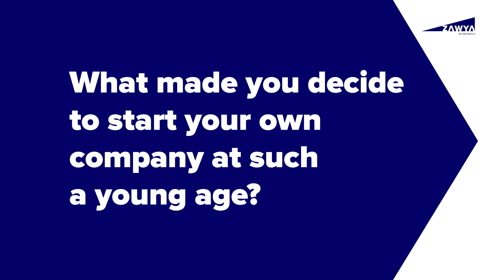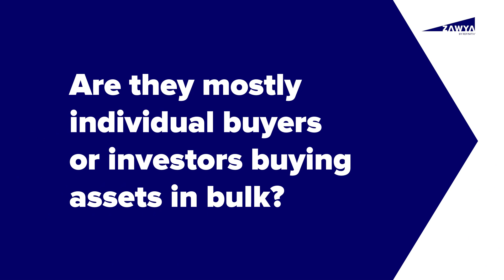Dubai tycoon Hussain Sajwani’s son bets on $20mln villas, penthouses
Abbas Sajwani, Founder and CEO of AHS Properties and son of DAMAC Founder Hussain Sajwani, talks about why he entered the real estate market and his plans to scale up his new business.

00:00 Introduction
00:13 What made you decide to start your own company at such a young age?
01:15 How is AHS Properties different from DAMAC?
01:53 Target buyers
02:24 Challenges faced
02:50 Performance so far
03:35 Expectations for next few years; strategy to scale up business
04:36 Why is Dubai getting huge interest from property buyers?
05:53 Who are buying properties in Dubai?
06:03 Are they mostly individual buyers or investors buying assets in bulk?
06:14 How are buyers funding their property purchase?
06:35 Do you expect prices to continue their uptrend?
06:50 On Hussain's Sajwani's comment that the luxury market has reached its peak
07:00 Isn't the market already saturated with supply?

ZAWYA.com, a part of Refinitiv Middle East, is a leading source of regional news and intelligence, serving millions of professionals from the UAE, Saudi Arabia, Egypt, and the rest of MENA. The website has both English and Arabic versions.